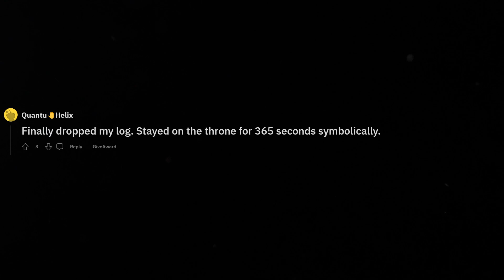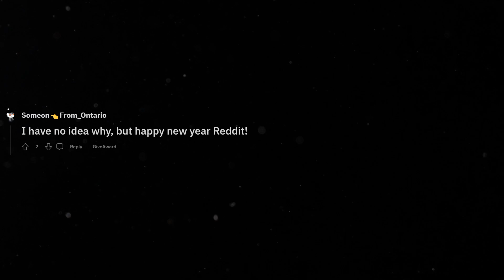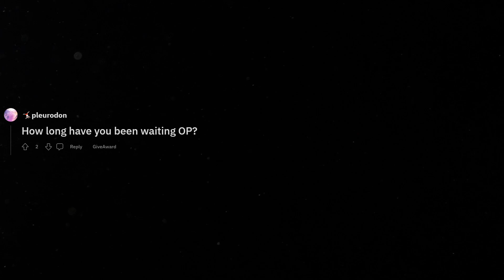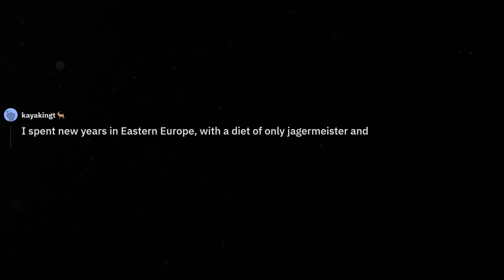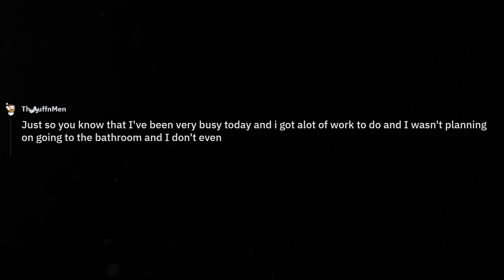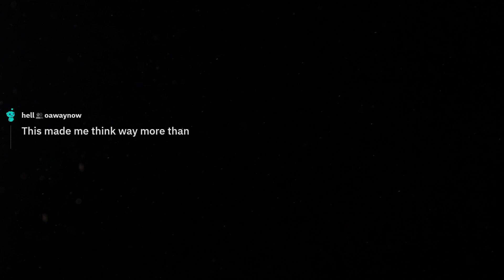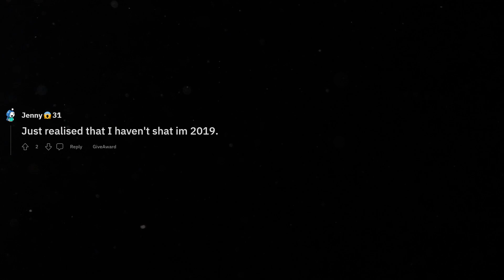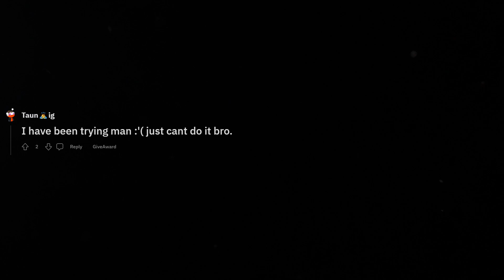People who haven't pooped in 2019 yet, why are you still holding on to last years shit (r/AskReddit)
People who haven't pooped in 2019 yet, why are you still holding on to last years shit

Welcome back to another Corn Cob video! Today we'll be looking at some funny r/AskReddit top posts.